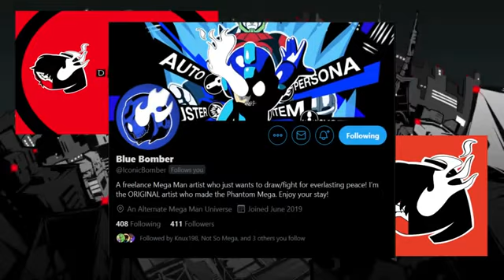I have a Discord Server